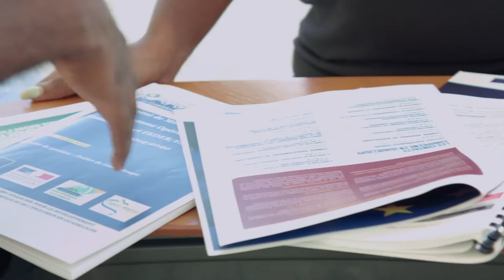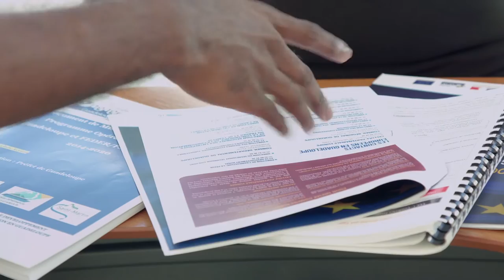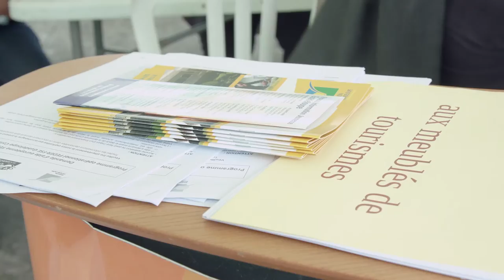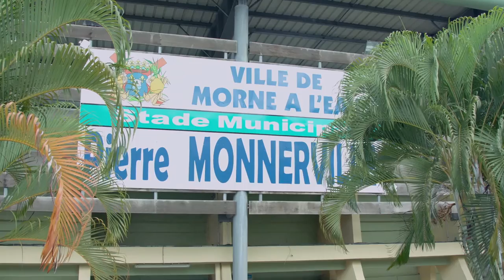LA RÉGION À DOMICILE - MORNE-À-L'EAU 2 DÉC 2016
De manière inédite, la Région a décentralisé ses services pour venir au plus près des Guadeloupéens, un nouveau concept de "Région nomade" qui doit se répéter régulièrement en cours d'année dans d'autres communes de Guadeloupe.

Accompagné de Conseillers régionaux, Ary Chalus a rencontré le maire, Philipson Francfort, et l'équipe municipale. Cette visite était l’occasion, pour les deux Exécutifs, d’aborder les dossiers prioritaires pour le développement économique de la commune.

Dans le même temps, et pour la 1ère fois, les services de la Région étaient décentralisés le temps d’une journée pour répondre directement à vos besoins & interrogations en matière de :

- formation et insertion,
- aides aux entreprises,
- aides aux étudiants,
- énergie et environnement,
- fonds européens,
- amélioration de l’habitat.

LA RÉGION GUADELOUPE, À VOTRE SERVICE !